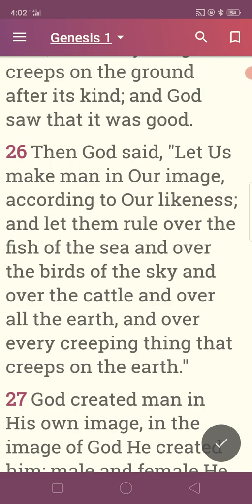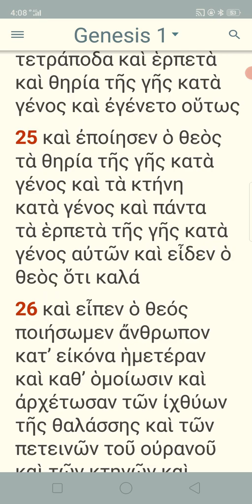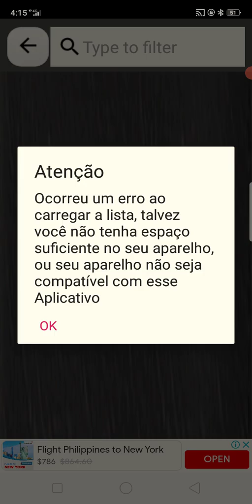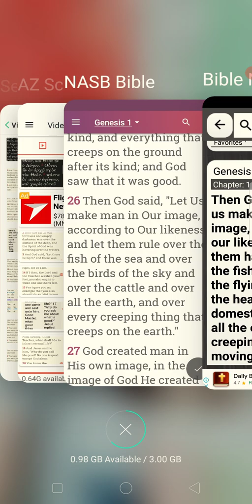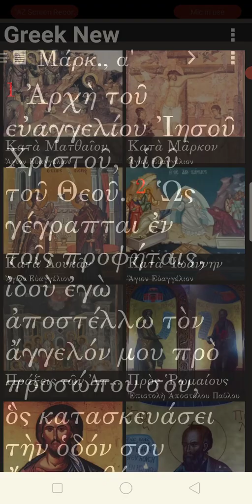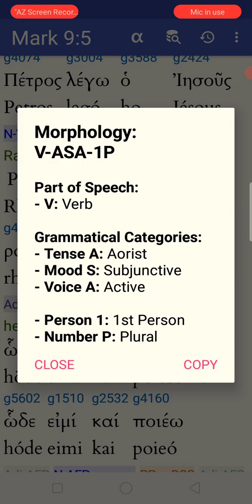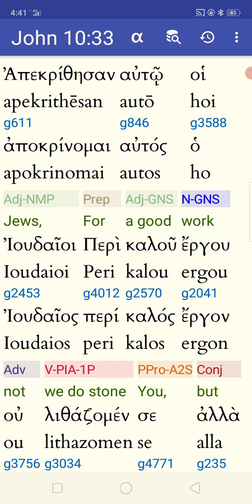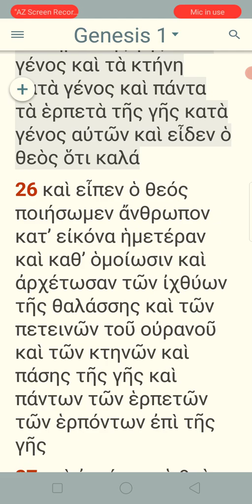THE TRINITY IN GENESIS. FULL HEBREW & GREEK. BY ANGELO KYKY RUCCI QUINONES. May 6, 2022